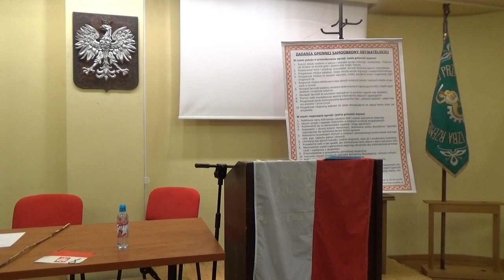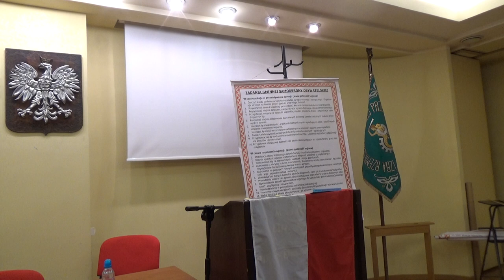GRAFIT A WŁÓKNO BAZALTOWE, DRUT ZBROJENIOWY I INNE WYNALZAKI PANA STANISŁAWA ROKICKIEGO I PROBLEMY?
W dniu 12-go grudnia 2021 r.  w Warszawie odbyło się Sympozjum poświęcone Totalnej Obronie Narodowej. Założenia i projekt działań opisał w swojej książce gen. Jan Gustaw Grudniewski Komendant  Polskich Drużyn Strzeleckich.  Zbigniew Wrzesiński Prezes   STRONNICTWA PRACY ,  które było współorganizatorem wraz PDS tego Sympozjum odniósł się do projektu gen. Grudniewskiego zarzucając mu zbyt małą ilość ludzi przeszkolonych w każdej gminie?
Następnie wywiązała się dyskusja w której to generałowie i admirałowie oraz inni oficerowie PDS zabierali głos. Sławomir Ziembiński Kontradmirał i dowódca Morskich Drużyn Strzeleckich przedstawił swój projekt działania na akwenach wodnych i morzu w którym należy uwzględnił angażowanie kapitanów i właścicieli prywatnych jednostek pływających do szkoleń młodych marynarzy. W drugiej części generał Jan Grudniewski nominował Kontradmirała Bogdana Klimeckiego do stopnia V-ce Admirała oraz innych oficerów na wyższe stopnie a także wyróżnił Dyplomem Komandora Krzysztofa Magnuszewskiego oraz Kontradmirała Sławomira Ziembińskiego. Generał Jan Grudniewski też otrzymał odznaczenia za swoją działalność społeczną!